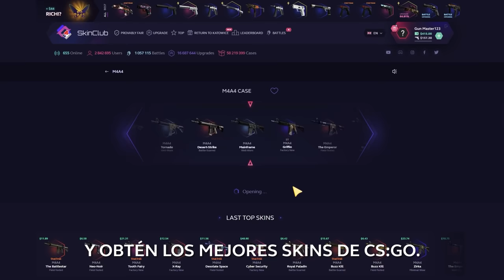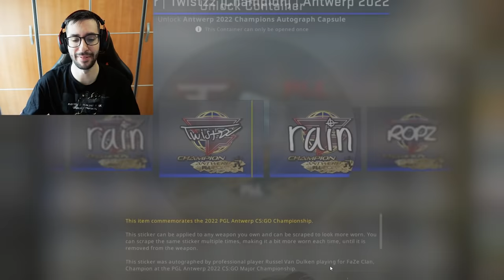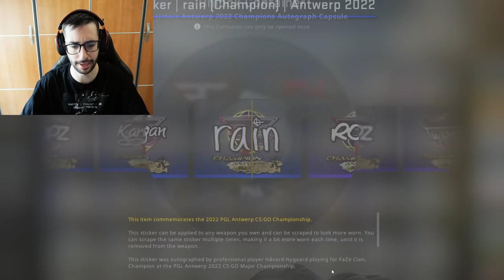¡¡ABRIENDO LAS NUEVAS CAPSULAS DE LOS CAMPEONES DEL MAJOR!!